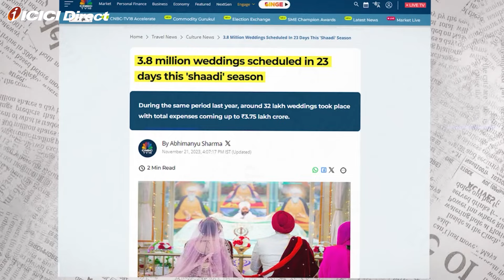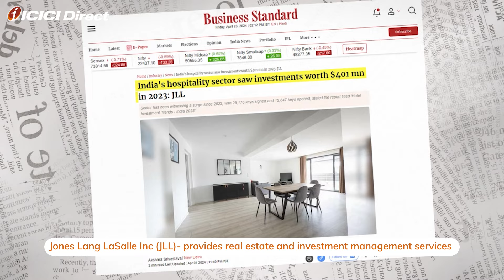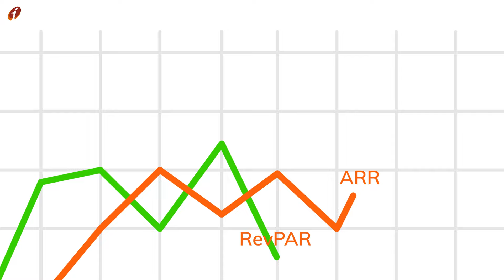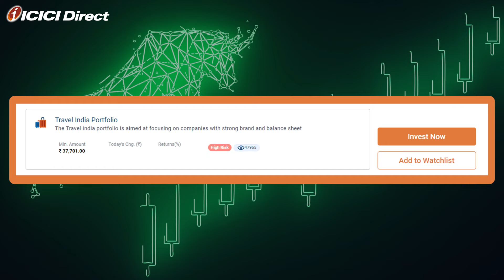Hotel Sector - Check-in to the Hotel Sector | ICICI Direct